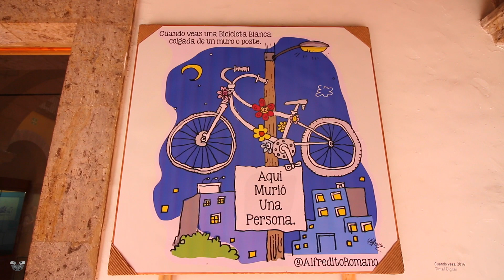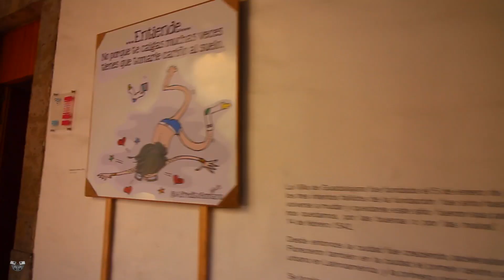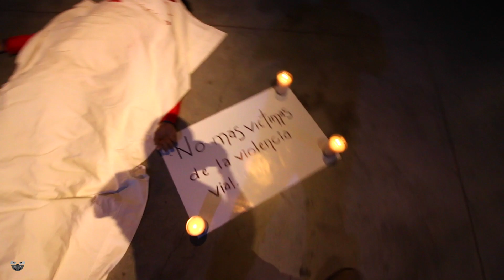Congreso de la Bicired en Guadalajara 2016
El congreso de la Red nacional de ciclismo urbano nos lanzamos al hermoso Guadalajara para participar y aportar ideas para la movilidad no motorizada, los organizadores lo nombraron "tejiendo comunidades en bicicleta" te muestro un poco lo que encontramos durante las conferencias y de más, el maestro Roberto Martinez, con su grabado durante los talleres alternos del congreso, algunas conferencias fueron muy interesantes como lo que nos contaron los que estan en los cargos de la movilidad en Guadalajara como empezaron a transformar esos cargos de gobierno, algunos carteles con mucho humor tambien encontraremos en el video, al final del congreso el cierre fue muy padre con el poeta urbano en bicicleta.
Birula nos cuenta un poco de su proyecto y que horarios podemos encontrar. :D si te agrado dale manita arriba y comentame :D